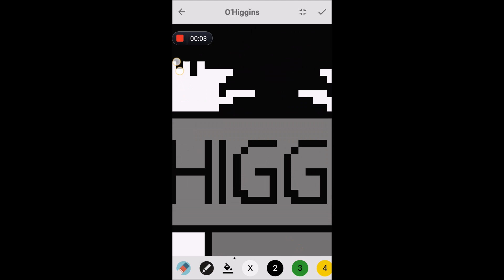Pixel Coloring O Higgins